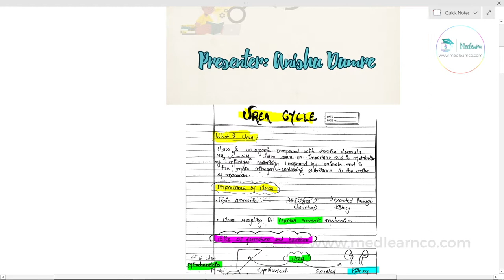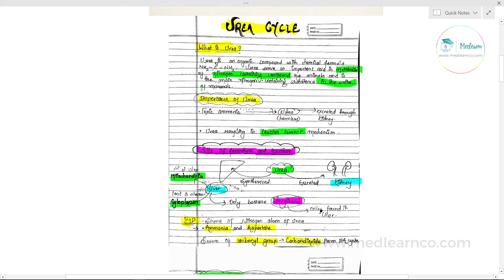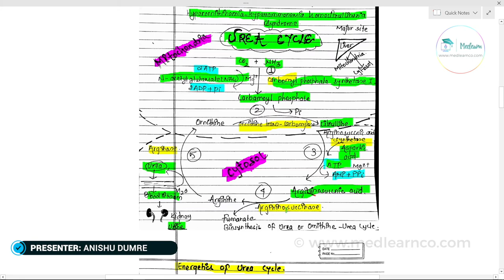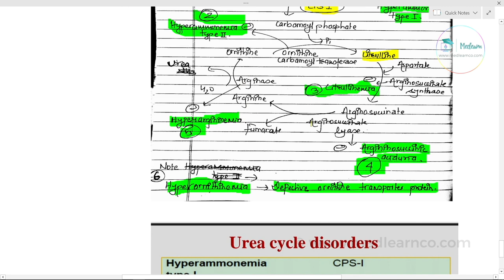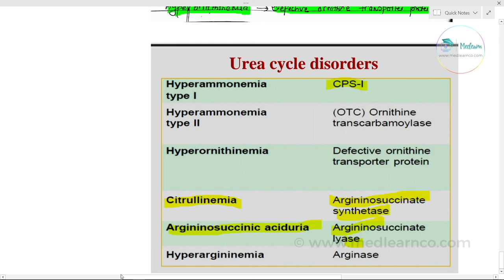Renal Biochem-1:Urea cycle| Regulation, Urea salvage, Relation with Krebs cycle, Disorder | MEDLEARN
First Time in Nepal Swasthya Sansaar presents MEDLEARN: Redesigning The Way You Learn In Med School
• Bored of studying Basic Medical Sciences using books/pdf and powerpoints?

 • Frustrated from revising bulky books for exams?

 • Confused on how to get back to notes for Basic Sciences Review?

Time to Relax and Switch the path you approach these hurdles

First time in Nepal

MedLearn: Redesigning the way you learn in medical school

 ⁃ We provide you all the details that you need in each topic of Basic Sciences

 ⁃ Student-friendly Handwritten Notes: reviewed and verified by Medical School Toppers

 ⁃ Boredom killing Walkthrough videos.

 ⁃ Get Ready to enjoy while you Study.

This video is prepared by team "TONIC Health" under the project "MEDLEARN" which aims to provide all the basic concepts of basic medical science, tips, and tricks to crack exams via interesting video lectures & handwritten notes in a way every medical student can be facilitated.
TONIC Health is primarily a health-related site, established to provide you with:
-Brief Health news
-Healthy tips and tricks
-Authentic health practices and
-Health knowledge